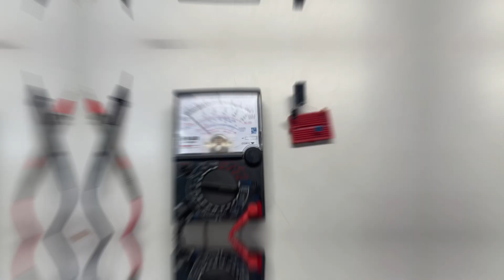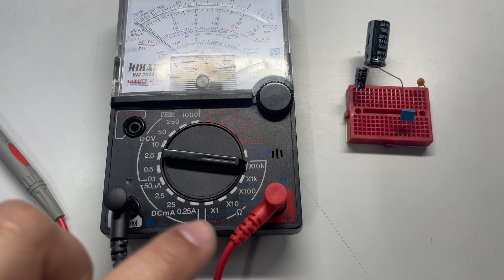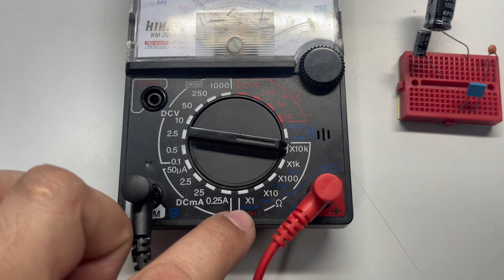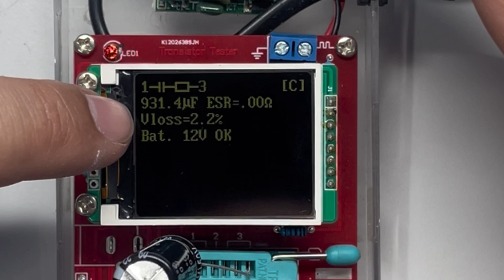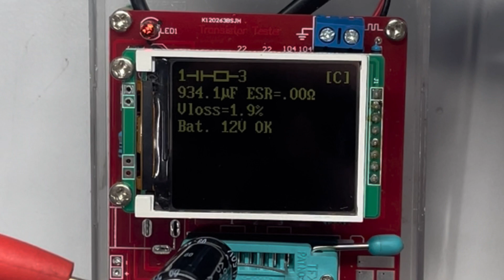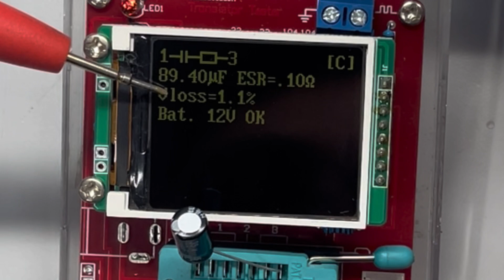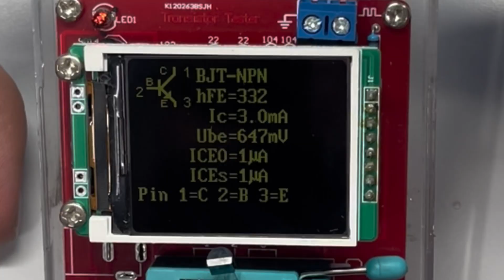Multímetro Analógico: Teste do Capacitor